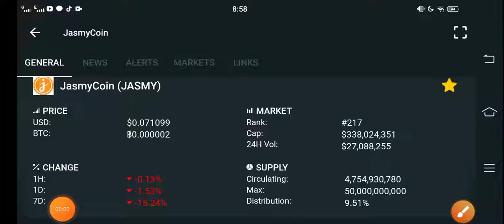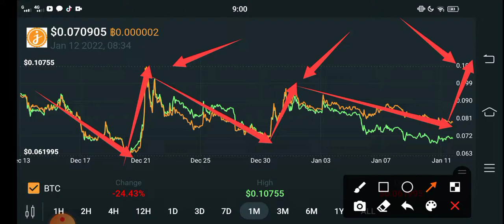Jasmy Profit Chance || Jasmycoin Price Prediction! Jasmy today News